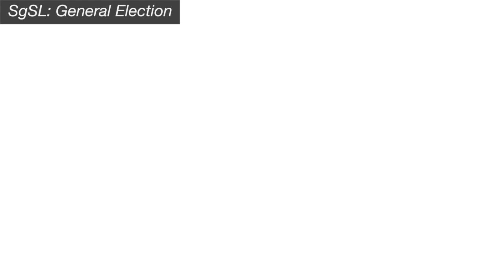SgSL: General Election - Crowd